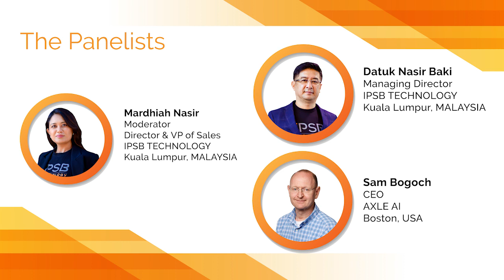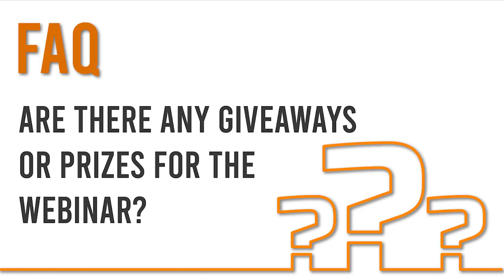IPSB x AXLE Partnership Announcement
IPSB announcing a new technology partner and what are the plans to enhance solutions in South East Asia!

Hear how our Managing Director, Datuk Nasir share the journey working with AXLE AI since 2013. And also Mardhiah Nasir, Director and VP of Sales talking about why IPSB choose AXLE AI as a technology partner. Last but not least, Sam Bogoch, CEO of AXLE in talking about how AXLE AI will be able to help you solve your asset management problem by Radically Simple Search!